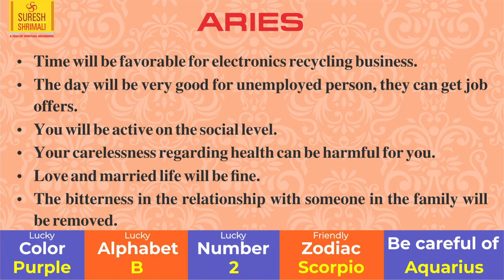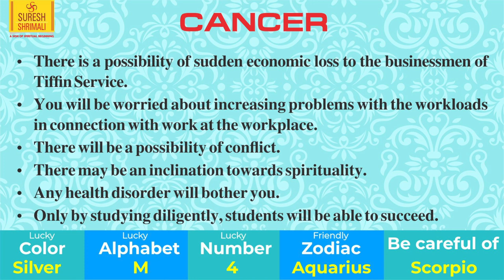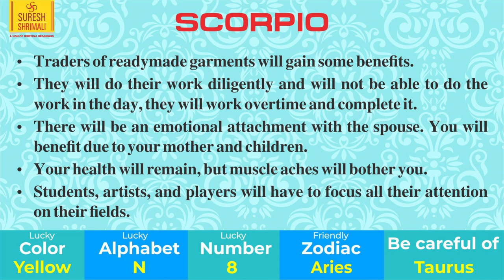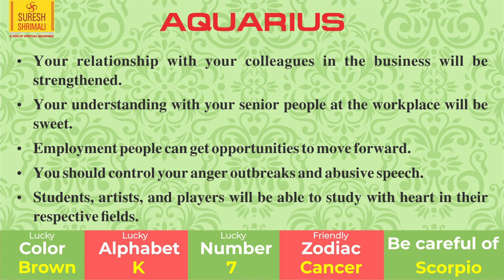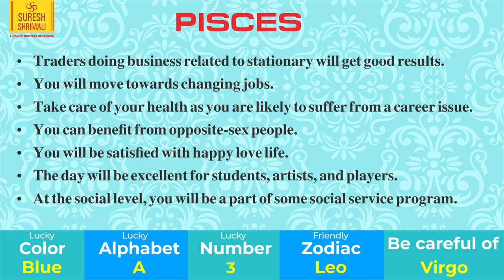21 August | AAJ KA RASHIFAL | Daily Horoscope | Amazing Day For 9 Zodiac |Sun Sign | Suresh Shrimali